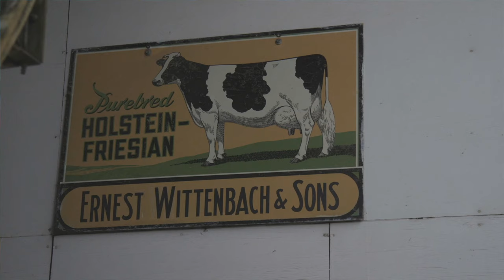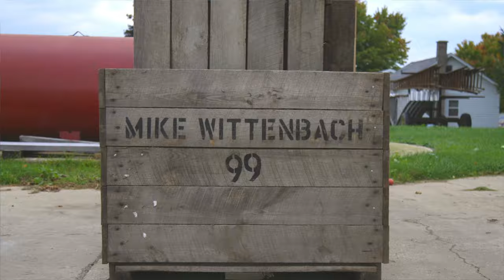The Wittenbach Family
Learn about the Wittenbach Family's long tradition of growing Michigan Apples.